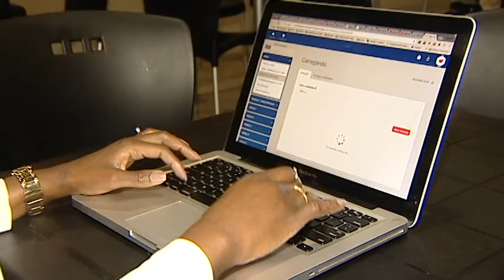Cursos à distância muitas vezes pode ser a solução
Na correria do dia a dia, muitas vezes falta tempo até mesmo para investir na carreira e buscar qualificação profissional, não é mesmo? Fazer um curso à distância muitas vezes pode ser a solução.